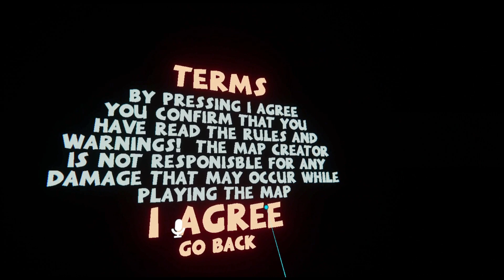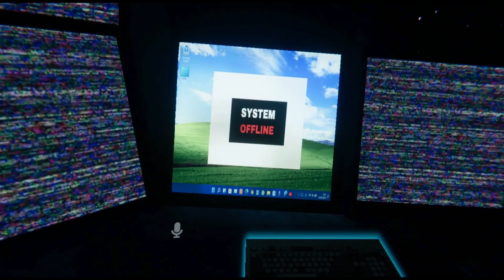I DID NOT SMILE AT ALL (The Smile Room)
Should I upload chapter 2 when it releases?